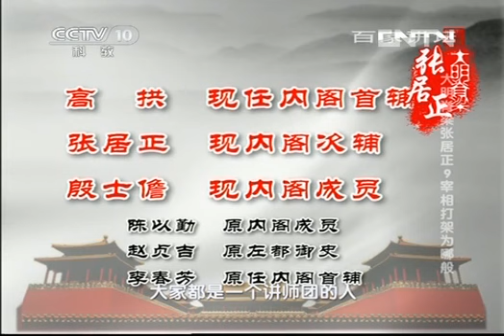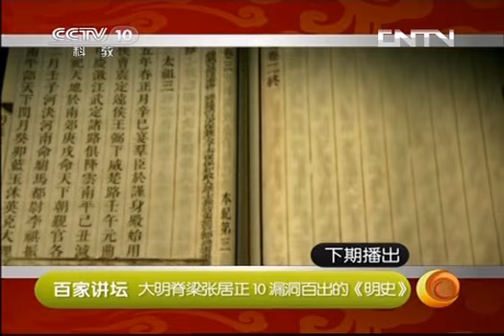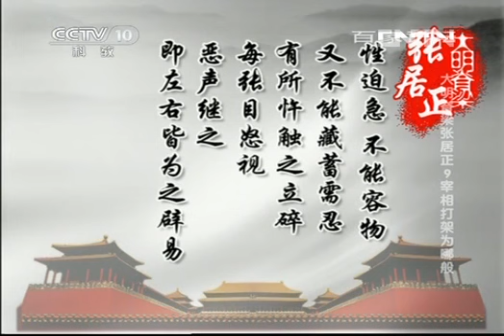20131113 百家讲坛 大明脊梁张居正 09 宰相打架为哪般